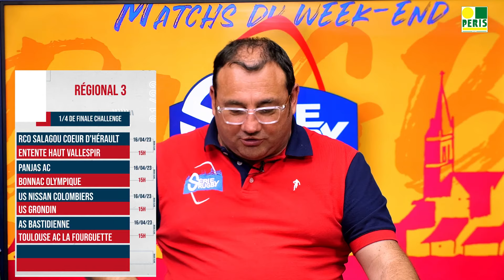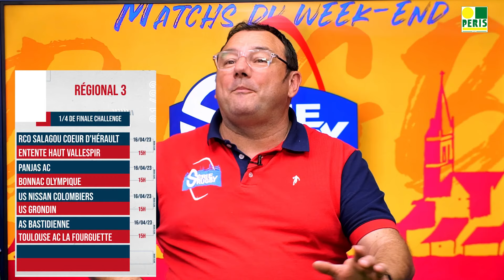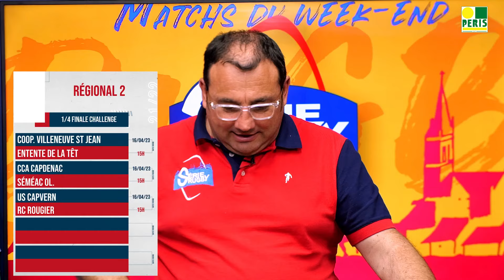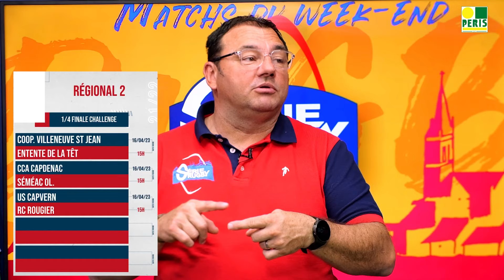Émission Série Rugby vendredi 07 Avril 2023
Vendredi 07 Avril 23– Dernière émission de la semaine en ligne. Série Rugby et ses Sérial-Chroniqueurs vous présentent les rencontres de nos équipes de regional3 à regional1 de la Ligue Occitanie de Rugby pour les phases finales d’Occitanie et du challenge Occitanie